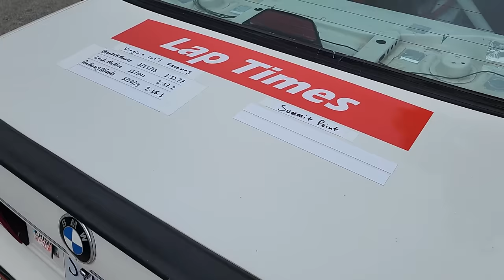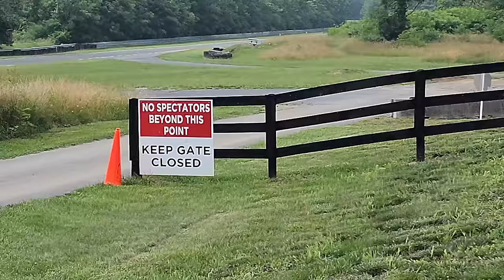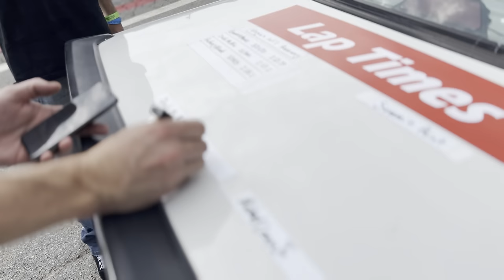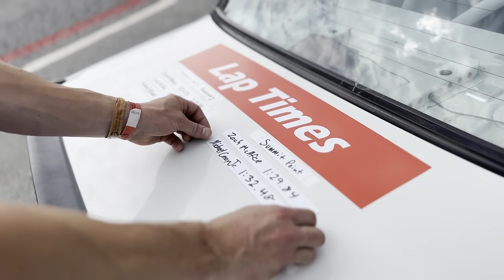My First Track Day with Sim Seats | Summit Point Motorsports Park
Sim Seats build the most realistic simulator experience to help bring drivers like me to the real track, check out their website here!